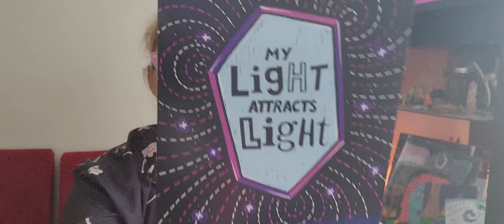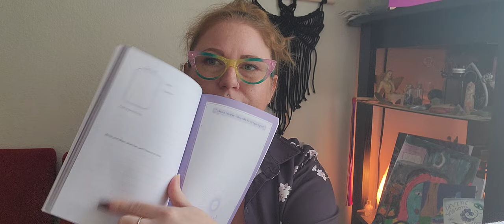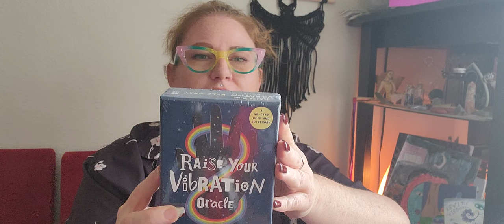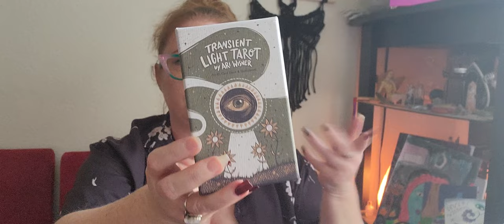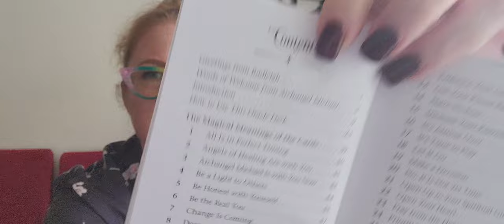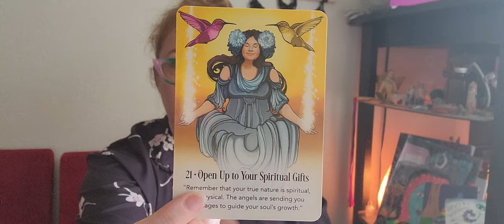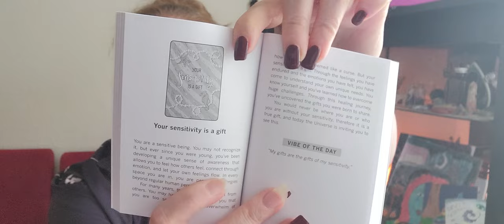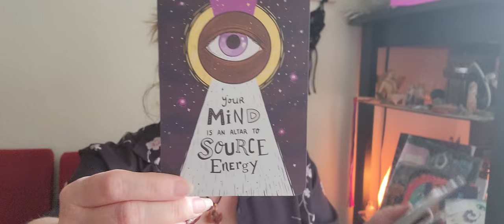Hay House Card Deck Club Unboxing Dec 2022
This is a quarterly subscription box from Hay House! I know I'm late but it's worth it!

The next box goes out in March!

Currently sold out but you can get on the waitlist here for March: